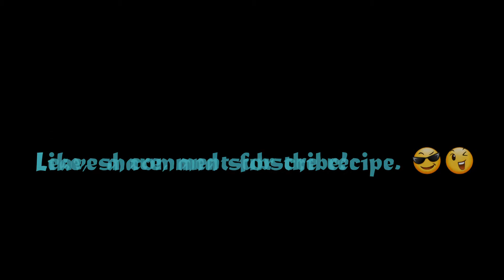Delicious beaner soup aka Posole baby! 😎🤔✊👊💣💣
Made some delicious posole for Mi Familia comment if you'd like the recipe!